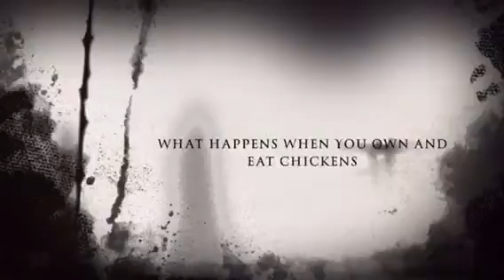Free Range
Fake Movie Trailer